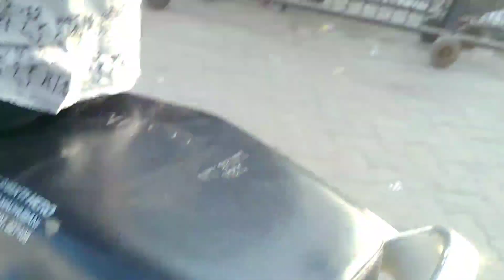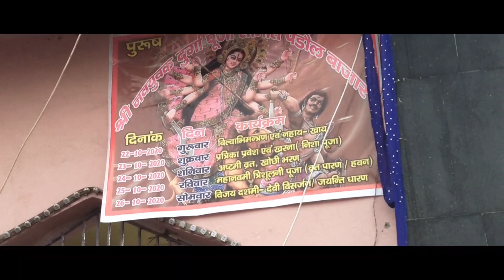DURGAPUJA IN MADHUBANI 2020 ll MAHANAVAMI VLOG🙏🙏🙏🙏🙏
In this video i am going to show you how durgapuja was celebrated in madhubani.
I have cover 5 places
• PANDAUL CHOWK
• DURGA MANDIR IN KALI MANDIR CAMPUS
• BHAGWATI ASTHAN
• GILLESION BAZAR
• KOTWALI CHOWK

Madhubani vlogs
Ucchaith maharani vlog
gillesion bazar durga puja
Dussehra vlog
Durgapuja vlog
Durgapuja in madhubani
Bhagwati asthan durgapuja

About me :- My name is Shubham sriyam and i belong from Madhubani Bihar. I am a student of BBA and like to make YouTube videos. Kyuki kalakari ka keeda apne andar hai usi ko nikalne ke liye mai vines and vlogs bananta hu.So bas yehi hai meri kahani 😊

Camera :- Moto g5 plus
Mic :- boya MM1
Tripod :- adofys gorilla pod, photron steady 450
Editing software :- powerdirector cyberlink for android